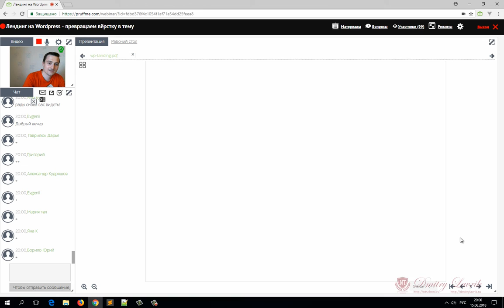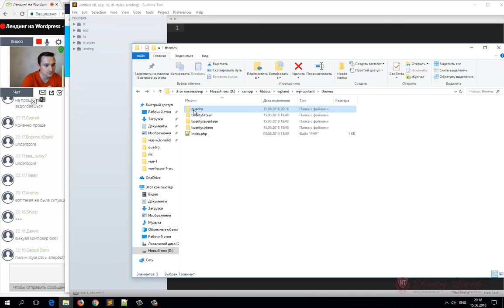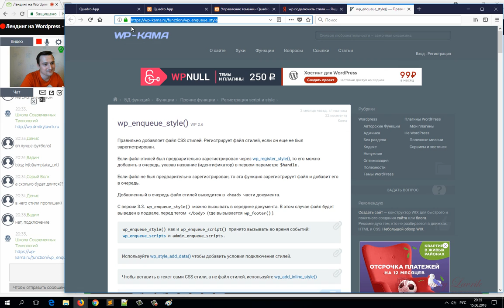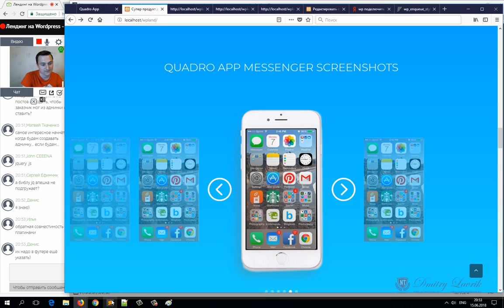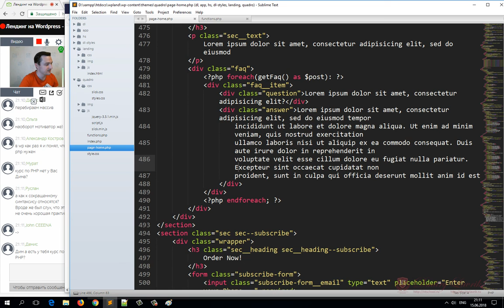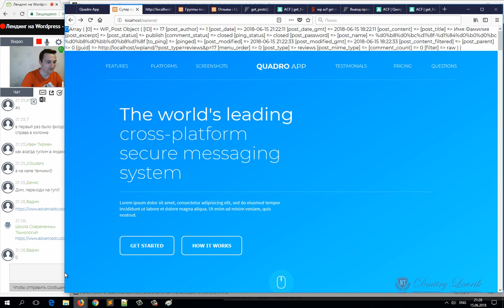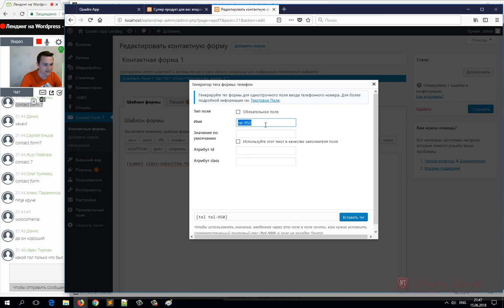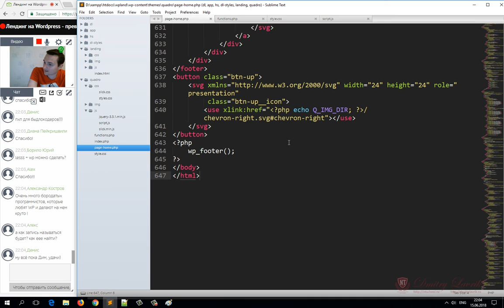Лендинг на Wordpress